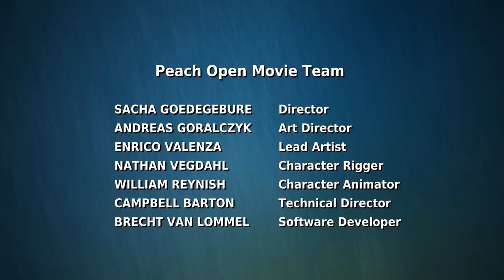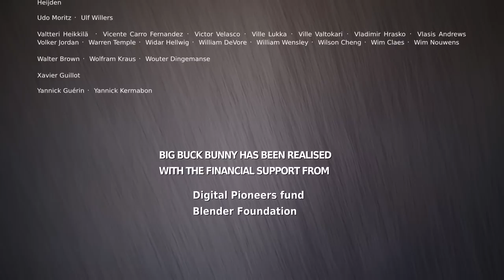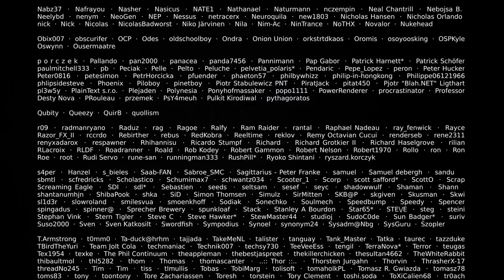Big Buck Bunny